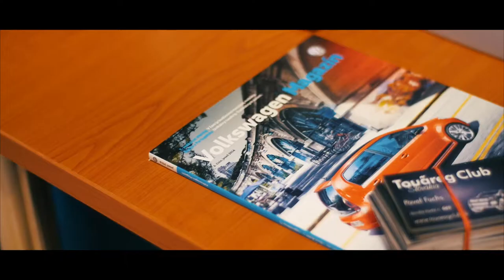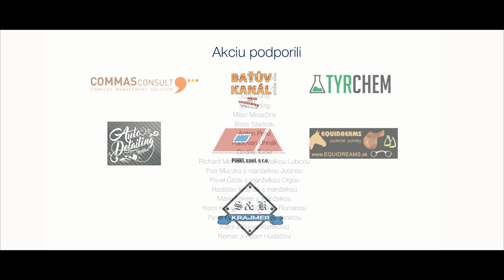Touareg Amarok škola šmyku /Touareg Amarok school skid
Touareg/Amarok škola šmyku
Letisko Trenčín
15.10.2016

...26 vozidiel zo Slovenska, Česka a Švajčiarska...
...38 školených účastníkov...
...profesionálny a zároveň zábavný výklad Mariána Čabáka...
...jeden deň, jedna vášeň...
...silné autá...
...skvelá partia ľudí...
...množstvo vyplaveného adrenalínu pod vedením profesionálov zo SuperDRIVE...
...vyhliadkové lety nad Trenčínom a okolím...

Akciu podporili :

COMMAS CONSULT
complex management solution

BAŤŮV KANÁL
přístav s.r.o.

TYRCHEM

PINKI, spol. s r.o.

Auto Detailing Norton

EQUIDREAMS
jazdecké potreby

FEAST s.r.o.
predaj solí pre potravinárstvo, poľnohospodárstvo a priemysel

KRAJMER S&K
distribúcia potravín

Bohuslav Patáč
Bernard Šutor
Juraj Daniš
Ján Ludvig
Milan Minarčíny
Boris Staríček
Anton Prno
Radovan Uhnák
Ondřej Tunkr
Richard Michalčík s manželkou Lubicou
Petr Muczka s manželkou Jolanou
Pavel Čičák s manželkou Oľgou
Rastislav Krajňák s manželkou
Mário Fekete s manželkou
Karol Kolodits s priateľkou Romanou
Pavel Fuchs s priateľkou Janetou
Karol a Daniel Klattíkovci
Roman a Adam Hudáčoví

Ď A K U J E M E  V Á M